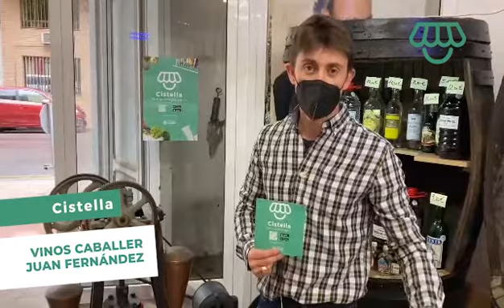Cistella Castelló - Vinos Caballer